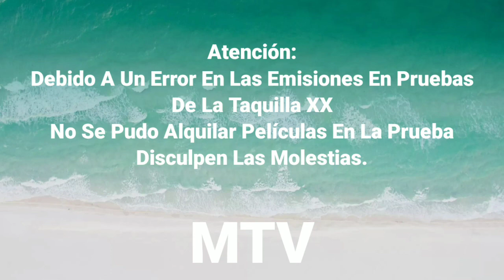(IM BACK) Error On Taquilla XX MTV (01/01/2007)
Sorry If I Didn't Upload Videos In 2 Weeks .